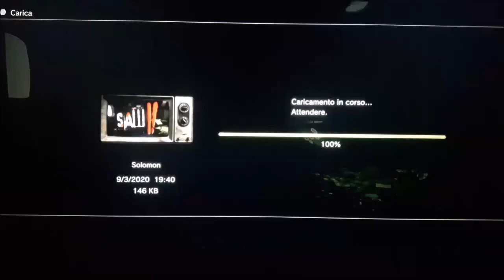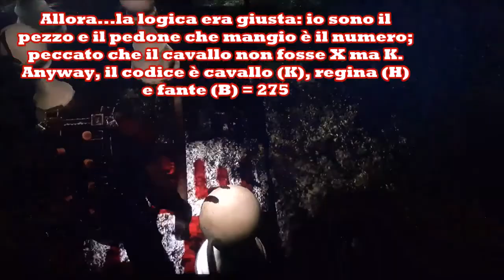Saw 2 (ITA) EP.27 - L'enigma degli scacchi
In questo episodio: Kramer cerca di far riflettere il suo paziente, crepa brutto bastardo, questo enigma era davvero tosto